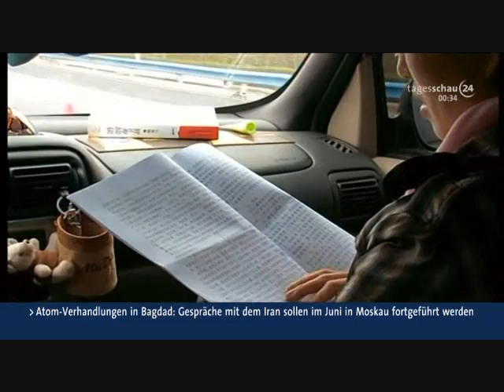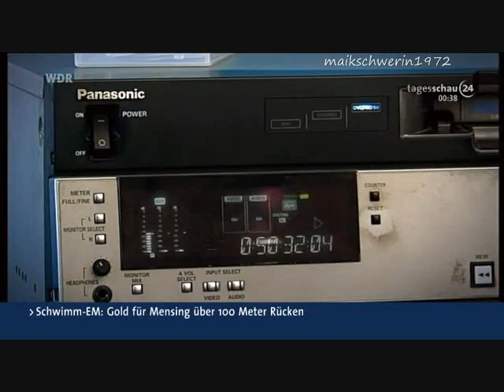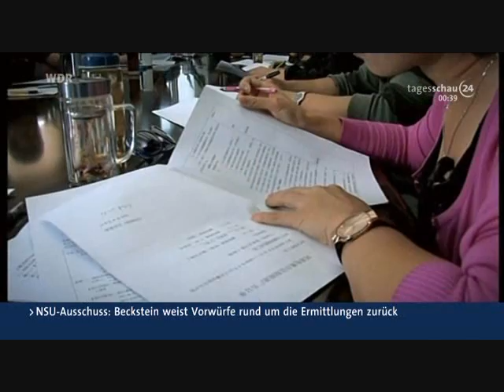Erst Interview dann Hinrichtung: Eine TV Show aus China Doku 1/2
Ding Yu ist eine junge, kluge und attraktive Journalistin aus Chinas Provinz Henan. Sie ist die Moderatorin und Macherin einer Reality-TV-Show der besonderen Art. In ihrer wöchentlichen Sendung "Interviews vor der Hinrichtung" spricht sie mit zum Tode Verurteilten kurz vor deren Exekution .